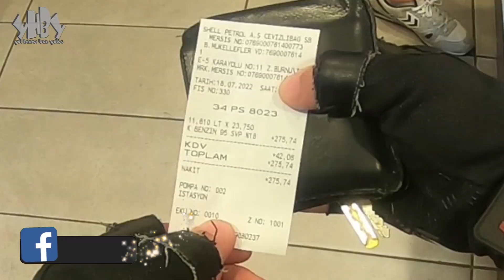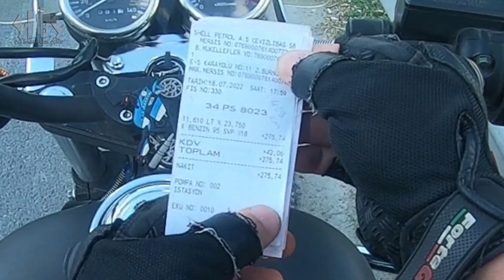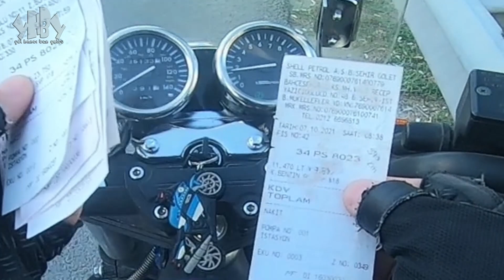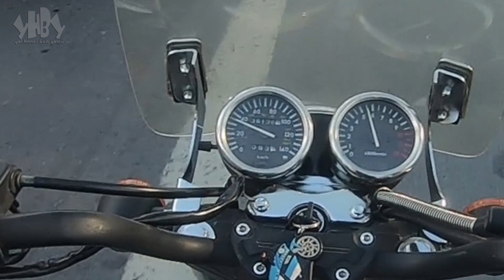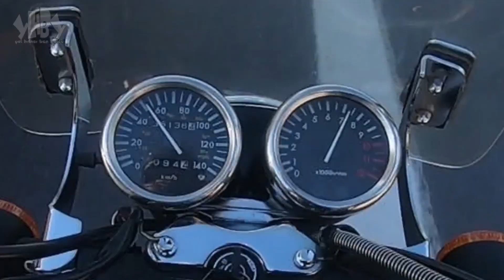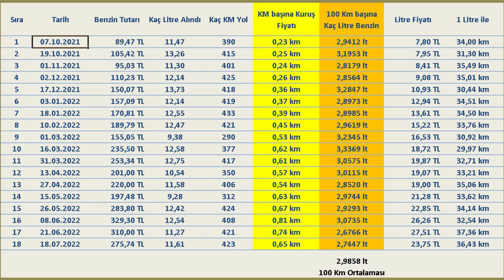Kuba Superlight 200 Yakıt Tüketimi Kapsamlı (2022)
Merhaba Arkadaşlar Kuba Superlight 200 Yakıt Tüketimi Kapsamlı (2022) videosunu sizlere çekmeye çalıştım umarım faydalı olur,